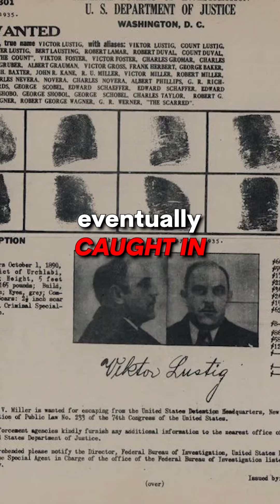The Con Man Who Sold The Eiffel Tower For Scrap Victor Lustig